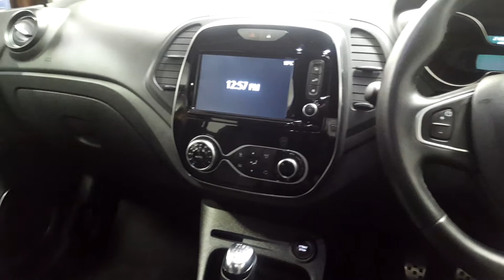181KE2099 - 2018 Renault Captur CAPTUR SIGNATURE X NAV DCI 110